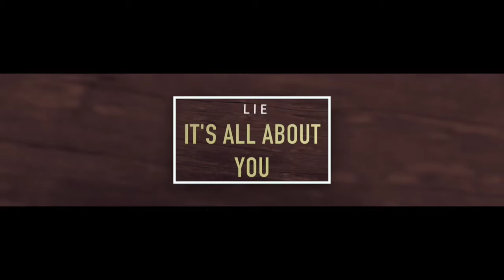Lie #2: It's All About You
The second lie of money is that it is all about you. Instead, Jesus says it is more blessed to give than to receive.